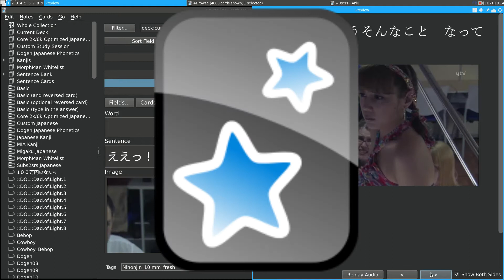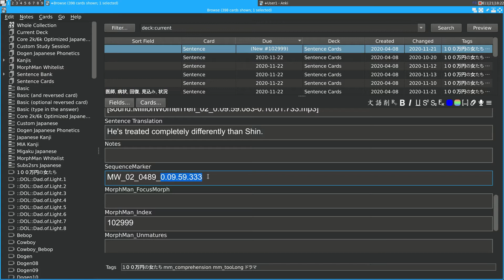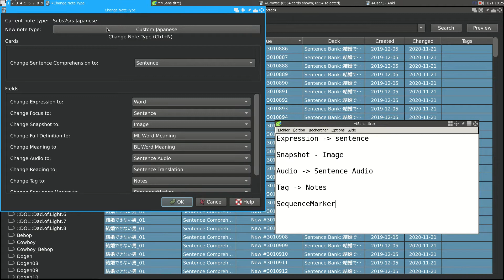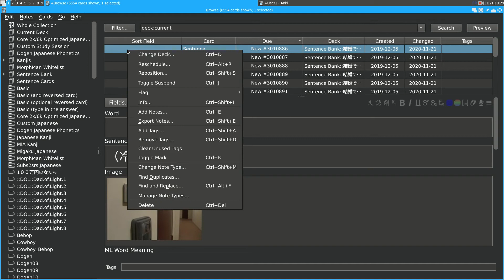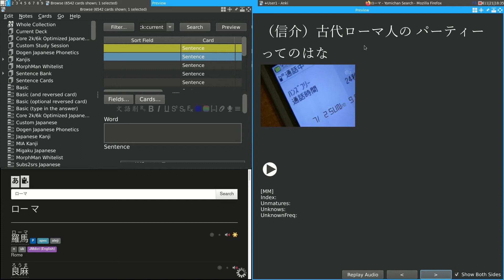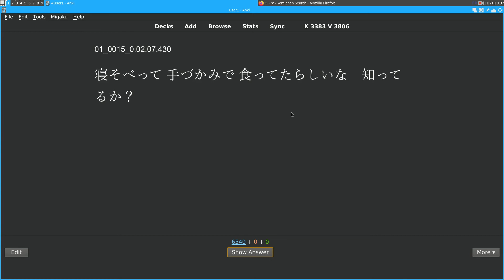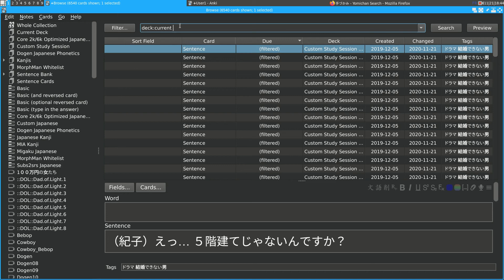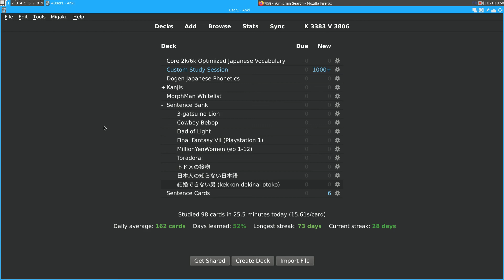Lecture avec Anki ! Tutoriel pour pratiquer la lecture et apprendre de nouvelles expressions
Je vous explique pas à pas comment travailler la lecture du japonais à partir de dramas ou d'animes, avec l'aide du logiciel Anki.
Pourquoi via Anki ? Pour facilement apprendre et mémoriser de nouvelles expressions, avec des phrases en contexte et de l'audio !

0:00 Intro
0:53 Préparation
8:24 (#1) Lecture + Ecoute simultanée
12:26 (#2) Lecture puis Ecouter
16:07 Edition des cartes à mémoriser
18:59 Outro

Pour plus de contexte sur comment j'utilise cette technique, commencer par regarder la présentation de ma méthode d'immersion :

Deck "Sentence Cards" avec un exemple, à importer pour ajouter mon format de carte "Custom Japanese" dans votre collection Anki :

Extension Anki pour ajouter les furigana et types d'accents : Migaku Japanese Addon (anciennement MIA Japanese Addon)